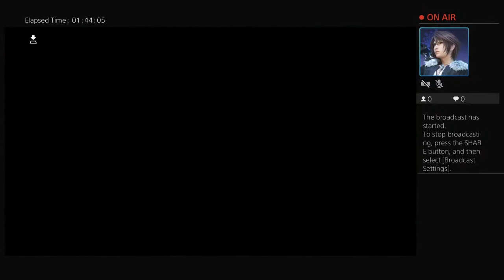Final Fantasy XII: The Zodiac Age (Playthrough 01)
Blind playthrough part 0 1